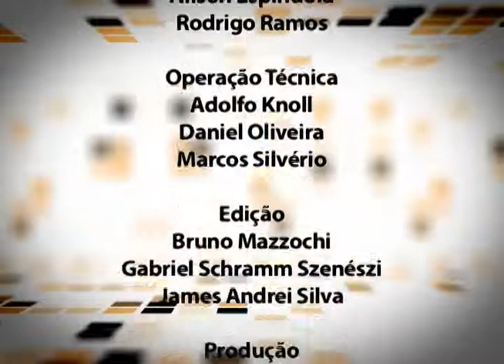Conexão Pública - Combate à Corrupção - 26/11/12